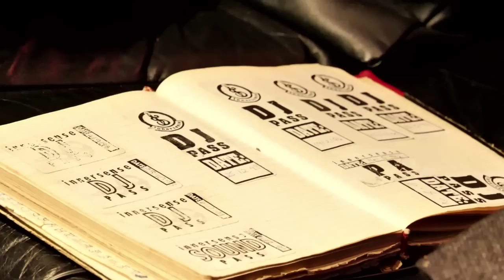DJ Storm on Life after Kemi, the UK Rave Scene, and the Internet | Red Bull Music Academy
Few nicknames in dance music have been as rightfully earned as DJ Storm’s “First Lady of Drum & Bass.”

In this public talk as part of the 2018 CTM Festival in Berlin, and held at the Red Bull Music Studios, DJ Storm sat with Torsten Schmidt – 20 years since they first spoke at the inaugural edition of the Academy – for an inspiring conversation about the early days of drum & bass, life with Kemi, the joys of the mix and the trials and tribulations of maintaining a DJing career.

It all began in early ’90s London when Jayne Conneely discovered the weird and wonderful world of UK rave thanks to her close friend Valerie Olukemi A Olusanya. The pair soon became regulars at Heaven, the London club where jungle would eventually be born from the clashing of breakbeats and techno. They learned to DJ and involved themselves in the scene, eventually crossing paths with a young aspiring artist named Goldie. By the end of the decade, Kemistry & Storm had become a well-respected DJing duo and the quiet force behind Goldie’s Metalheadz empire. After Kemistry passed away in a car accident in 1999, Storm continued to strike it out as the rare female role model in a male-dominated scene.

TOPICS:
13:26 - Confidence
17:05 – Life after Kemi
30:32 – Embracing the internet
39:55 – Mixing philosophy
56:30 – Women on the scene
16:06:04 – Making a comeback